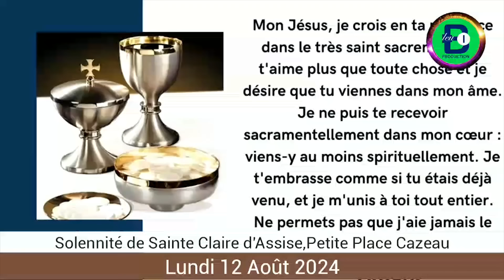Lundi 12 Aout 2024_Messe fête Ste Claire Petie Place Cazeau